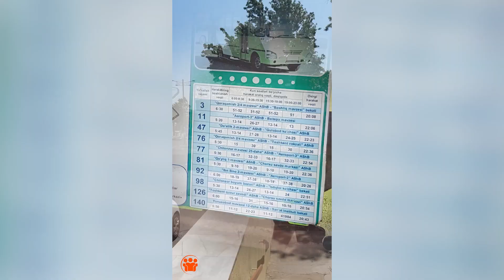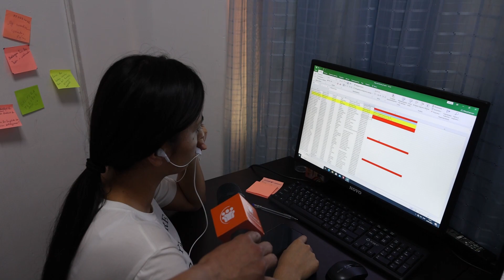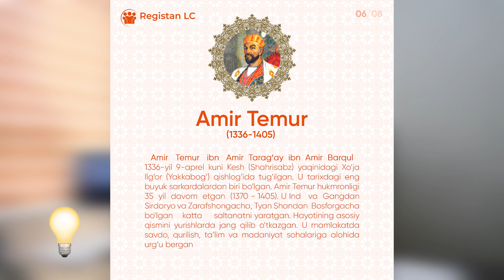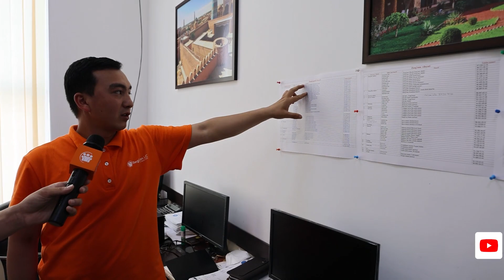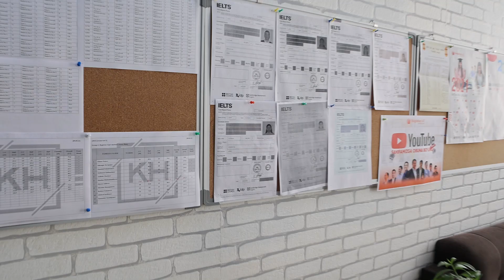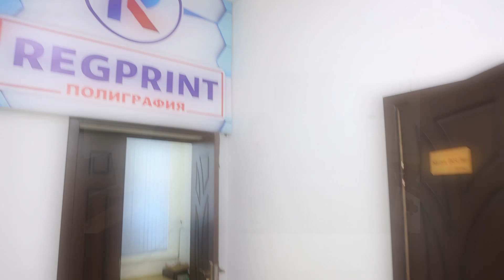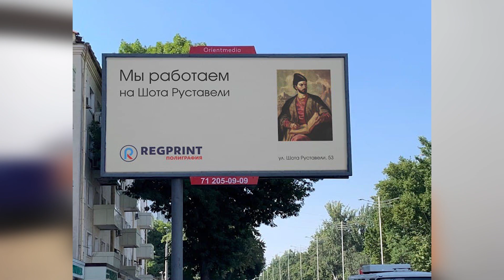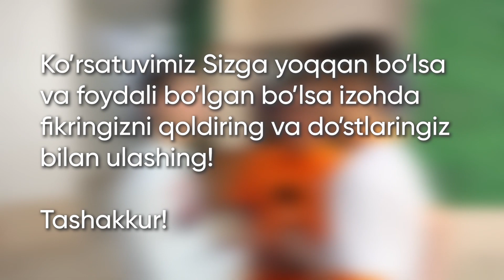Yakkasaroy filialiga tashrif - Call center, Regbooks, Regtest, Regmedia, Regprint - ichki sharoitlar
Tashrifni quyidagi mavzular orqali ko'rishingiz mumkin:

00:00 - Treyler
02:50 - Sayohatni boshlaymiz!
03:49 - Yakkasaroy filiali haqida
06:04 - Filialning joylashuvi
07:10 - Filialning bosh boshqaruvchisi Botir aka bilan tanishuv
08:29 - Registonnig qabulxonasi
12:27 - Call center xonasi
14:52 - O'quvchilar bilan suhbat
15:31 - Registon o'quv markazining asoschisi Avaz aka Tulovov bilan suhbat
20:16 - Ustozlar va Moliya xonasi
21:35 - Narxlar nimalardan kelib chiqib qo'yiladi?
23:47 - Regtest loyihasi haqida
27:09 - Ingliz tili fani o'qituvchisi bilan intervyu
28:35 - Nima uchun Registon o'quv markazini tanladingiz?
31:37 - Ingliz tili fanidan tayyorlanishingizning maqsadi nima?
32:23 - O'qituvchi tanlashda nimalarga e'tibor beriladi
33:23 - Natijalar burchagi
35:23 - Darslardan jonli lavxalar
36:53 - Jamoa a'zolari bilan suhbat
39:59 - O'quv markazning oshxonasiga tashrif
44:25 - Media bo'limi haqida
51:32 - Regprint poligrafiyasi haqida
53:36 - So'nggi so'z

Registon o'quv markazimizning bosh ofisiga tashrif. Yakkasaroy filialimizda nafaqat o'quv markaz balki bu yerda barcha filiallarimizni birlashtirib turadigan yig'ilishlar xonasi, Regbooks ofisi, har oyda o'tkaziladigan oylik testlarini ustida ishlovchi Regtest servis xizmati, Regmedia bo'limi va Regprint ofisi joylashgan.

Biz ushbu tashrifimizni imkon qadar qisqartirishga harakat qildik, o'ylaymizki Sizga manzur keladi.